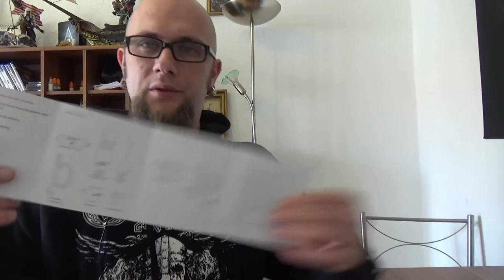Hardware - Amazon Fire TV Stick